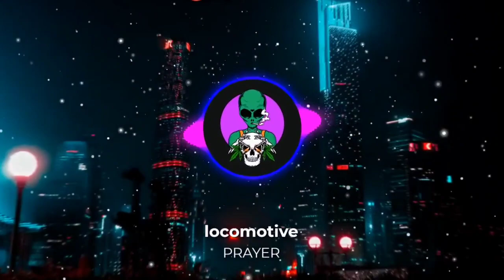locomotive - PRAYER (in my mind)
Prayers go out to all of you!